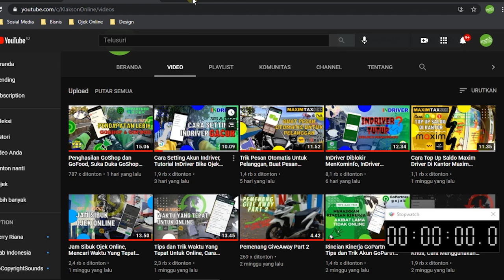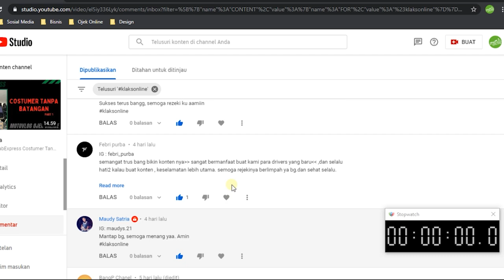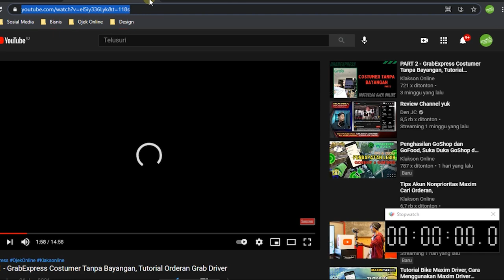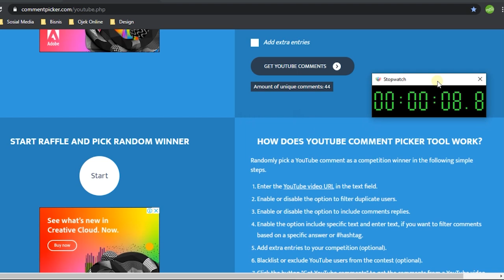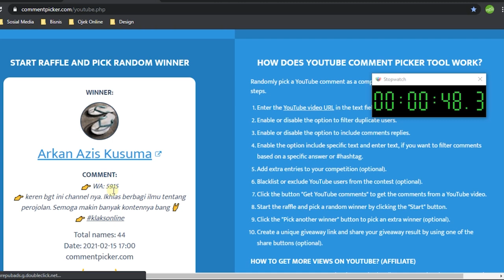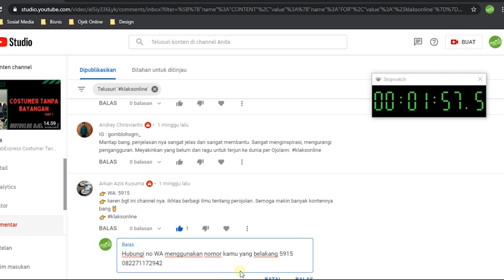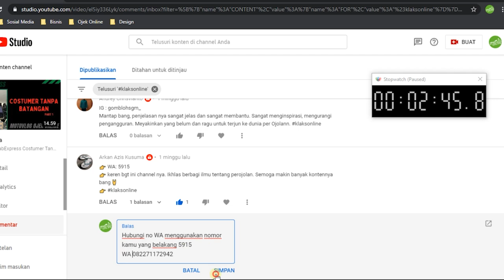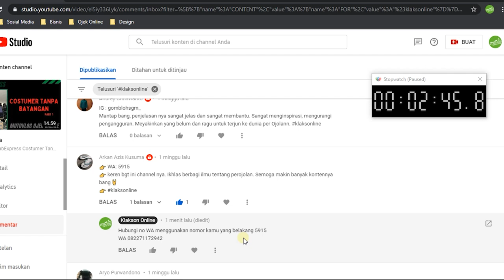Pemenang GiveAway Part 3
Kebutuhan Cari Orderan (OnBid) Kamu Bisa Cek disini lebih mudah TERKONFIRMASI!!
Selamat Kepada Pemenang Terpilih
Bagi Kamu yang belum beruntung jangan dulu kecewa, karena sesuai dengan voting, maka GiveAway Akan di adakan 2 minggu sekali. Jadi untuk GiveAway Part 4 Akan di adakan pada 1 Maret 2021
Follow Instagram Klakson Online untuk mengetahui informasi selanjutnya